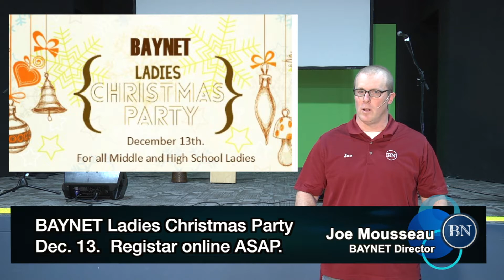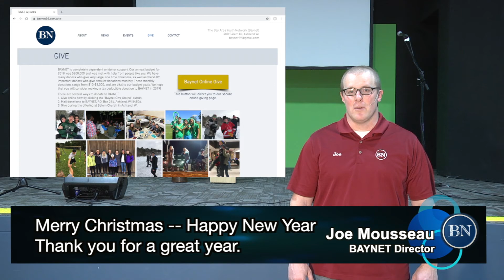BAYNET in a Moment: December 2019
BAYNET haps